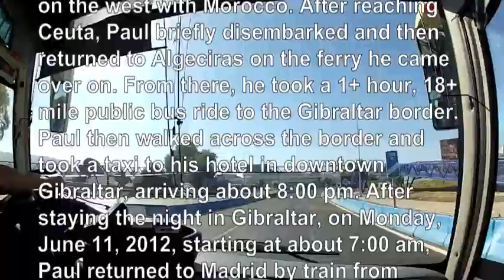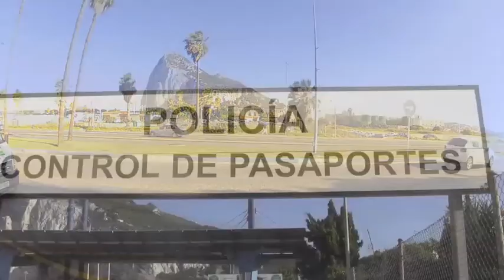PAUL HODGE: AFRICA TO GIBRALTAR, SOLO AROUND WORLD IN 47 DAYS, Ch 226, Amazing World in Minutes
Chapter 226 of 280 of Paul Hodge's November, 2012 video book "How to Go Solo Around the World in 47 Days" is part of a series chronicling Paul's June 10 & June 11, 2012 30+ hour, 700+ mile extreme roundtrip adventure from Madrid across the Strait of Gibraltar to Ceuta, one of the northern most points on the African continent. Beginning on Sunday, June 10. 2012, Paul took a  8:35 am RENFE train ride from Madrid to Algeciras, Spain. The train made five stops, took 5 + hours and covered 320+ miles. From Algeciras, Paul then took a 17 mile, 1.5+ hour high speed ferry ride from Algeciras across the Strait of Gibraltar to Ceuta, a Spanish enclave on the northern coast of Africa and bordering on the west with Morocco. After reaching Ceuta, Paul briefly disembarked and then returned to Algeciras on the ferry he came over on. From there, he took a 1+ hour, 18+ mile public bus ride to the Gibraltar border. Paul then walked across the border and took a taxi to his hotel in downtown Gibraltar, arriving about 8:00 pm. After staying the night in Gibraltar, on Monday, June 11, 2012, starting at about 7:00 am, Paul returned to Madrid by train from Algeciras, arriving in Madrid about 1:30 pm. Paul then took a Madrid metro to to his hotel, thus concluding his 30+ hour, 700+ mile extreme adventure at his Madrid hotel at about 2:30 pm.

This video focuses on Paul's Sunday, June 10, 2012 1+ hour, 18+ mile public bus ride to the Gibraltar border. His walk over the border and his arrival at his hotel in downtown Gibraltar. See Video Book Trailer and Paul's World Commentaries